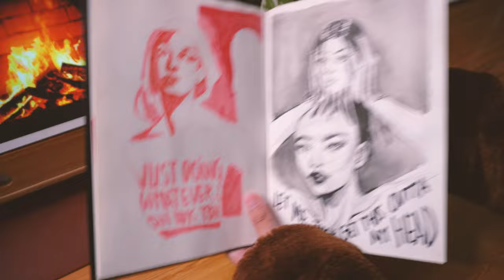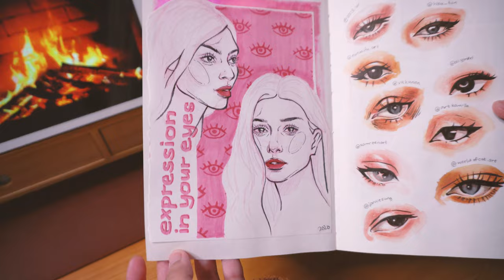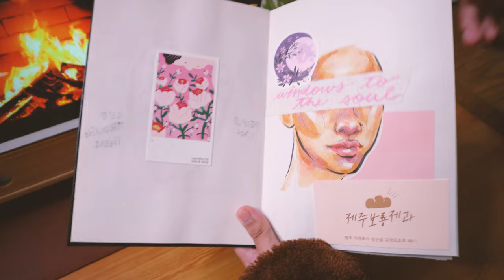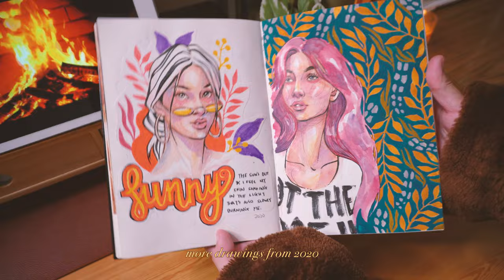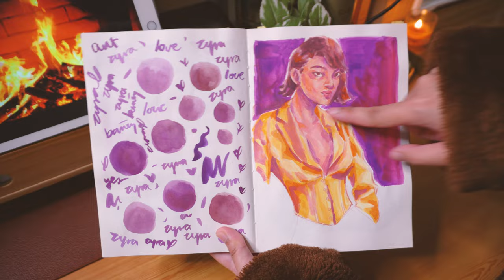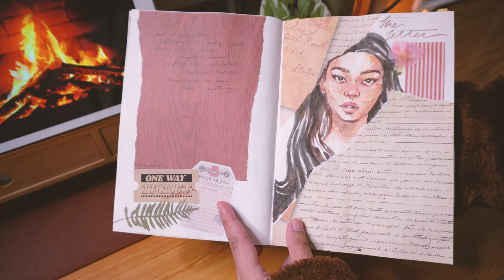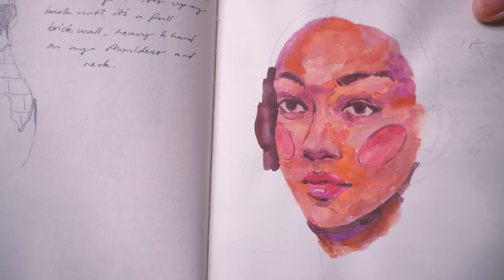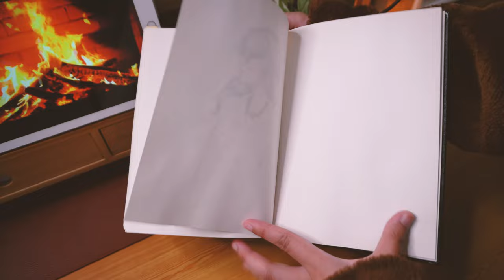ASMR sketchbook flip-through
Today's video is an asmr no talking no music flip-through of my latest finished sketchbook. Normally, I do voiceovers for these videos as I explain each page in my sketchbook, but I love asmr videos and I'm hoping to do more and more videos like this, so I'm trying it out. A calm, relaxed vibe. I even have a fake fire place burning in the background 🤣

A little announcement: you may notice my content on this channel shift. As I return to making drawings and making videos, I'm back in the process of finding what I enjoy. That goes for both my drawings and my videos.

So the videos I post on this channel may be all over the place. Right now, I'm really into not talking 😅

Although my most popular videos are my tutorial videos, it's not the thing I most enjoy making anymore. Many years have gone by and my relationship with art is ever-changing. Right now, I want to see it only as a hobby, not a passive income online. I want it to be something to ease the messy and noisy mind. Also, I feel that my skills are no longer at a level that justifies telling people how to draw.

Still, I'm not closing the door on tutorials. Perhaps I'll find my way back to them again. One thing is for sure. I want to keep drawing and I want to keep improving my skills, but this time, without the pressures I've placed on myself of trying to be the same person I was back in 2020 (arguably, the peak of my drawing and this channel).

I'm definitely happy to have finished another sketchbook and I can't wait to start a fresh new one. Let's hope it all goes well! 🤞😃